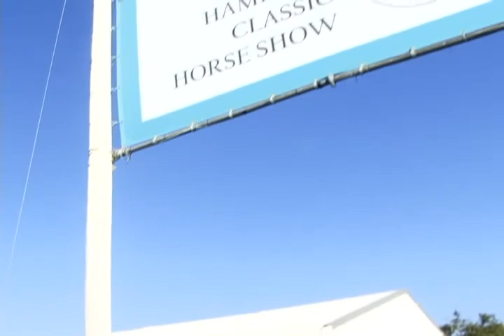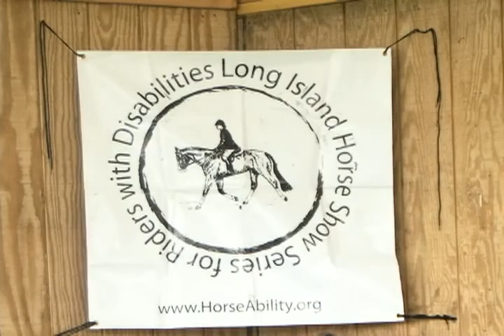LIHSSARD Riders With Disabilities At The Hampton Classic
Riders With Disabilities Earn Championships At
39th Annual Hampton Classic

Riders in three divisions show their skills.

For the ninth consecutive year, the Hampton Classic hosted the championship finals for the Long Island Horse Show Series for Riders with Disabilities on Monday, with riders in three divisions competing for year-end titles.

The 39th annual Hampton Classic Horse Show runs Aug. 24-31, in Bridgehampton, NY. The Hampton Classic features world-class equestrian competition, with more than 100 classes of competition including jumper, hunter, equitation, short stirrup and leadline classes, as well as competitions for riders with disabilities.

Bridgehampton National Bank sponsored the day of competition for riders with disabilities, and Kevin O'Connor, the bank's CEO and president, handed out the ribbons and trophies. Hermes provided commemorative coolers to the champions, thanks to the sponsorship of Priscilla Germillion.

Prior to the start of competition, the riders and their families and friends enjoyed a breakfast in a ringside chalet. There, Olympic rider Mario Deslauriers presented the LIHSSRD high-point ribbons to the riders.

USEF-licensed judge Gary Duffy awarded the following championships:

LIHSSRD Advanced Equitation Spotter/Independent-Steven Snyder of Brightwaters, NY, riding Blu. Tyler Havlicek rode Showdown to the reserve championship.

LIHSSRD Beginner Equitation Spotter/Independent-Alex Donlon of Hicksville, NY, riding Max Marks The Spot. Bonnie Bokser of Farmingdale, NY, won the reserve championship on Knight In Shining Armor.

LIHSSRD Equitation With Aids-Alexandria Economou of Muttontown, NY, riding Keep The Melody. Emory Shapses of Plainview, NY, was the reserve champion on Robin Hood.

LIHSSRD classes are held at USEF-recognized competitions throughout Long Island and are open to all riders with a documented disability. Riders compete for points at each show to qualify for the Series Finals at the Hampton Classic.

"We're proud to highlight these championships as part of the Hampton Classic schedule," said Shanette Cohen, the Hampton Classic executive director. "The Championships are the culmination of the LIHSSRD's eight-show series, and what better place to host the grand finale than here at the Classic?"

The series, founded by Katie McGowan of HorseAbility, Inc., was created to provide riders with disabilities the same competitive experience that other equestrians enjoy. Riders are judged on equitation, as well as demonstration and knowledge of riding skills